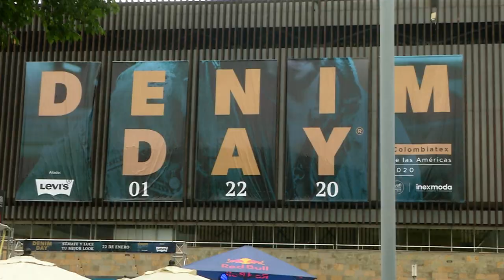DenimDay [Colombiatex 2020] Telemedellín